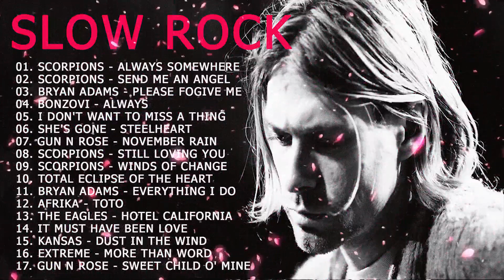📻Lagu Nostalgia Slock Rock Barat 90'an Terbaik dan Terpopule